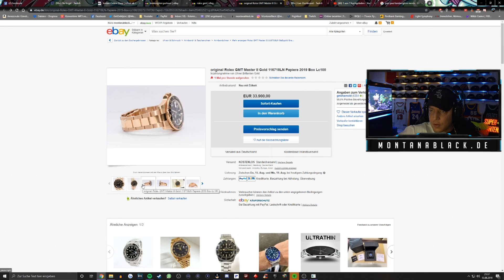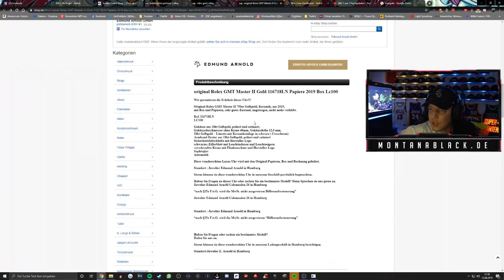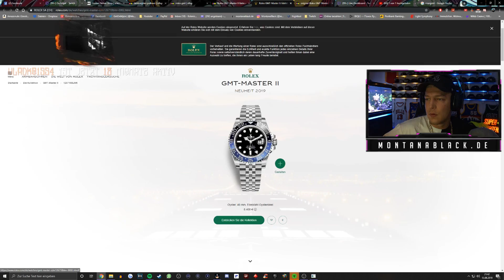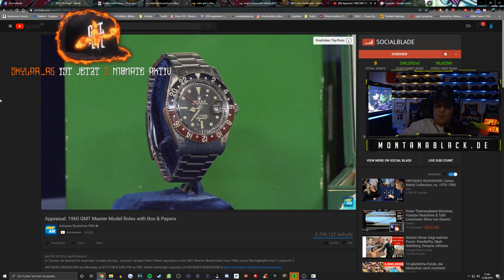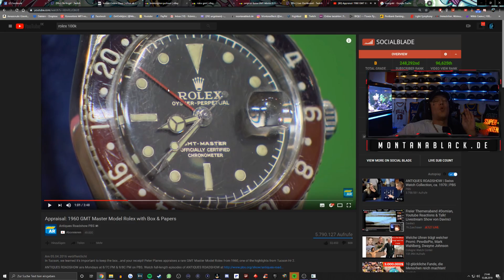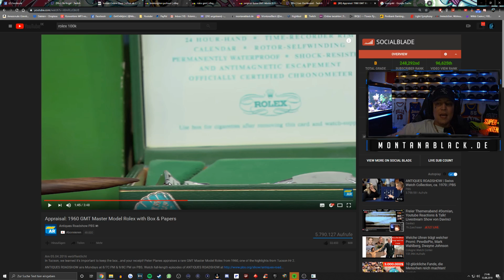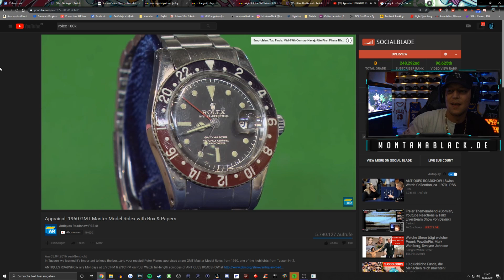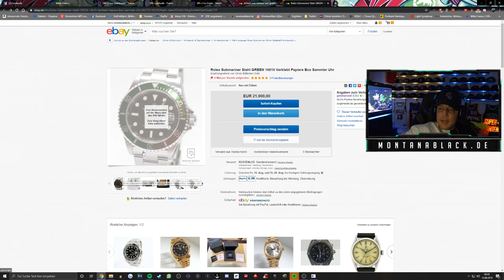Die nächste Rolex! 😍 Iced-Out Uhr kaufen? 🤔 | MontanaBlack Reaktion